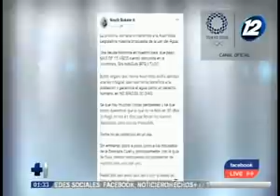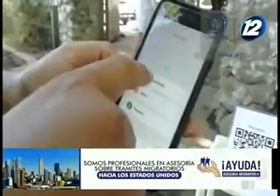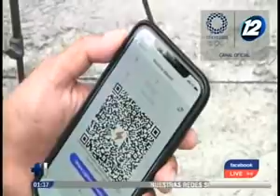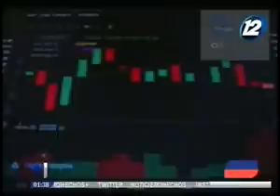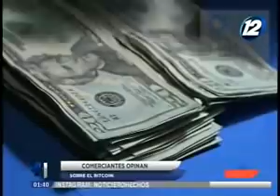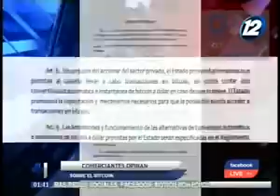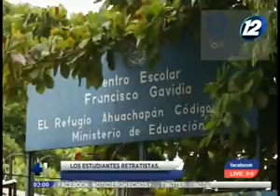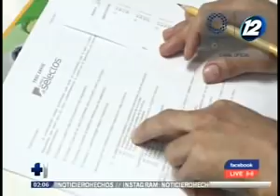Noticiero Hechos MD: Programa del 11 de Junio de 2021